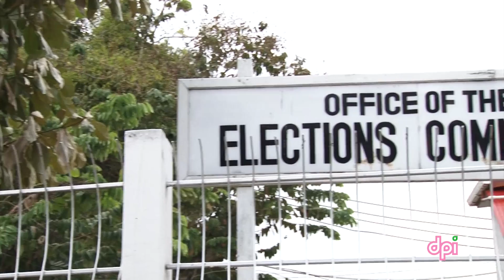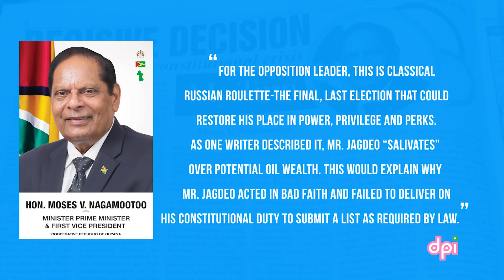Prime Minister weighs in on the appointment of GECOM Chairman.